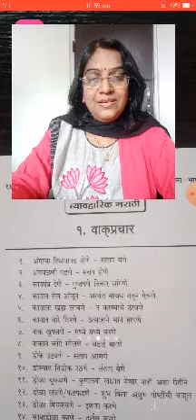B.Com Sem 2 - Marathi - Lecture 21